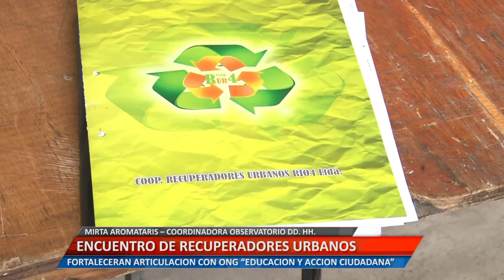ENCUENTRO CON RECUPERADORES URBANOS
MIRTA AROMATARIS - COORDINADORA OBSERVATORIO DD. HH.
FORTALECEN LA ORGANIZACIÓN CON ONG "EDUCACIÓN Y ACCIÓN CIUDADANA"
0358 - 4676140